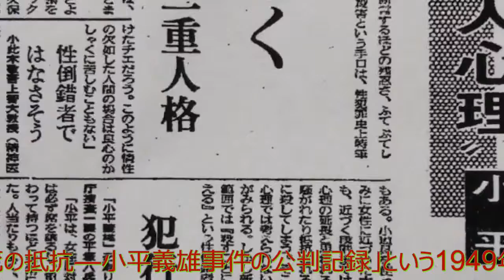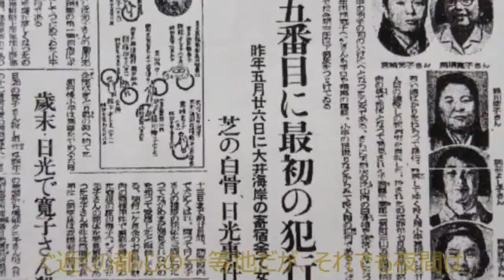トップニュース |親戚の娘を妊娠させる、妻に復縁を迫りバールで…そんな男が終戦直後の日本で“淫獣”と呼ばれるまで| 埼玉県NEWS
トップニュース
数多い犯罪のうちでも、戦後昭和の性犯罪といえば、この小平義雄による「小平事件」と1971年の「大久保清事件」がすぐ挙がるだろう。 戦後のすさまじい食糧難のさなか、農村へ買い出しに出かける客で混雑する駅前などで若い女性に声をかけ、「一緒に行けば食糧が手に入る」「就職を斡旋する」などと言って人けのない場所に連れ出し、暴行した後、絞め殺して遺体を放置する――。 その数は10人とされ、裁判で3人については
© Copyright by 埼玉県 NEWS   ☞ “Do not Reup”